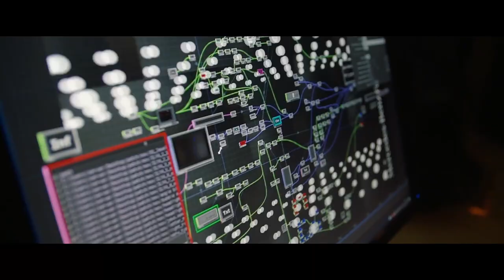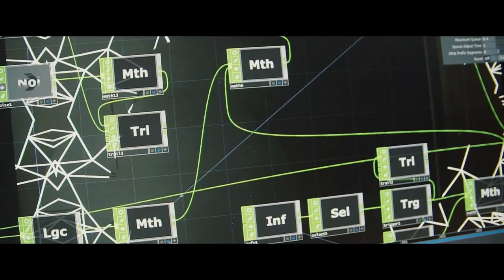Generative clip for Mercedes-Benz Fashion Week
We create videos starring your guests in just a minute.
Captured with vivid effects and immediately sent
by email, ready to be shared.